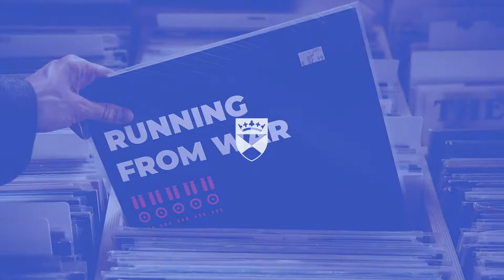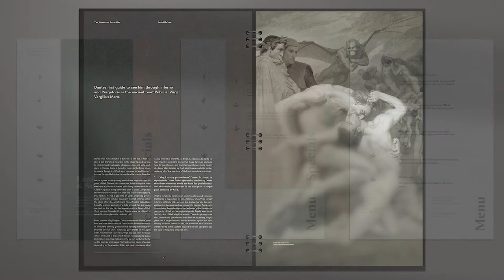BDes Graphic Design Graduate Showreel | DJCAD | University of Dundee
Course information and a showreel of graduate's work from the BDes Graphic Design course at Duncan of Jordanstone College of Art & Design.